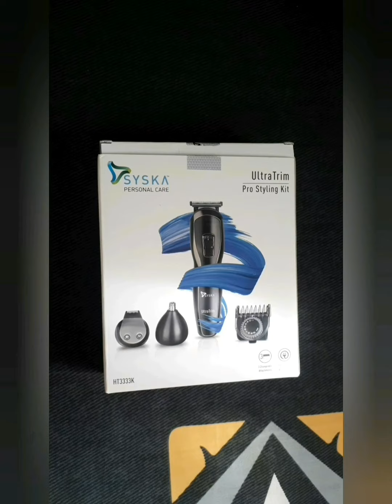Trimmer/Syska Hair and Beard Trimmer/SYSKA HT3333K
Syska HT3333K Trimmer for Men  Color-Black
Best For Hair and Beard cut specially in lockdown with reasonable price..
My Trimmer - To get best deal

Accessories with the Trimmer :
Beard Trimmer; Attachments-Stubble Comb Attachment, Nose/Ear Hair Trimmer Attachment, Precision Trimmer Attachment, Travel Pouch, Cleaning Brush, User Manual & Warranty Card.

Specifications
1)It gives Upto 60 minutes of cordless use with 2 hours charging.
2)It has 10 lock-in length settings 1- 10mm with 0.5mm precision with 3 changeable attachments
3)Charging indicator,it has blue led indicator lets you know , when it is fully charged.